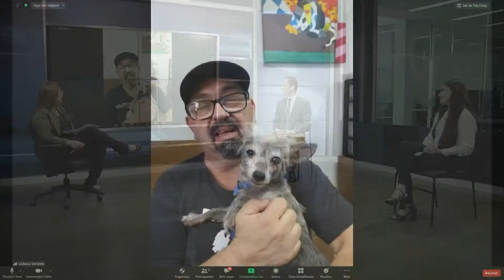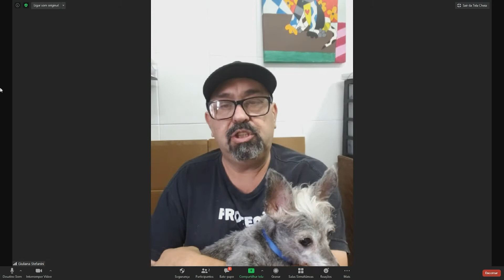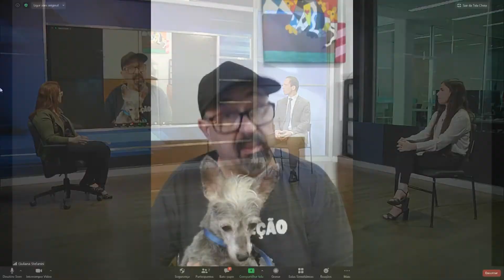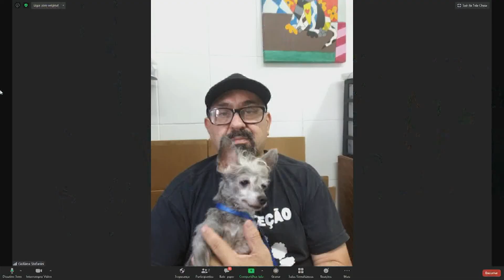Políticas Públicas para animais de estimação PETs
O Programa Alesp Cidadania, realizado nos estúdios da Rede Alesp com a meta de discutir assuntos de utilidade Pública e do Parlamento Paulista, recebe como convidados o Deputado Estadual Murilo Félix do Podemos e a Vereadora Tatiane Lopes do Podemos, para falar sobre Políticas Públicas para animais de estimação PETs.
Apresentação: Melissa Araújo